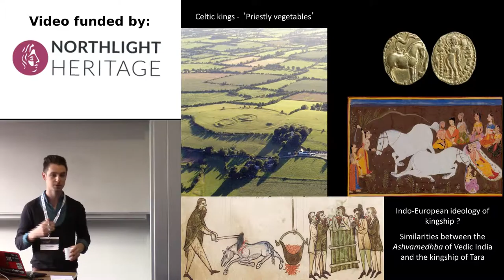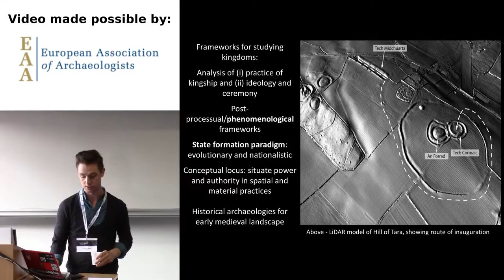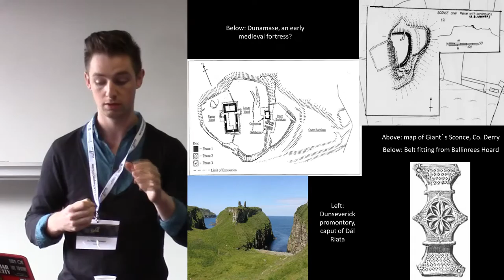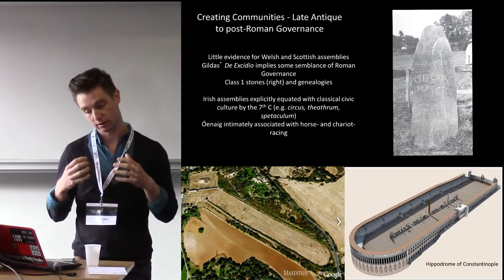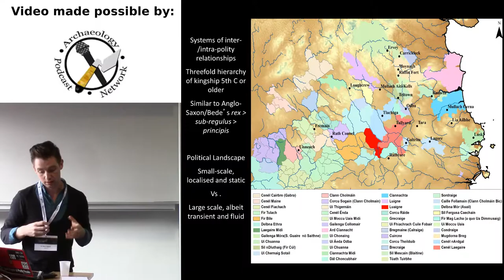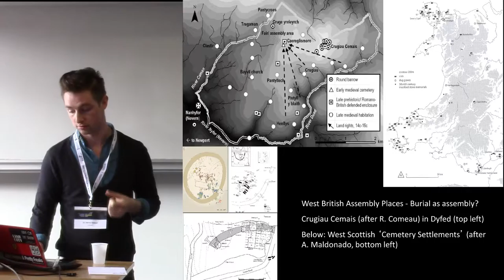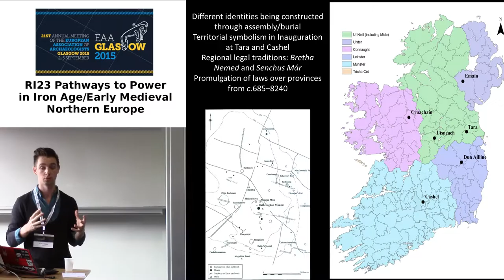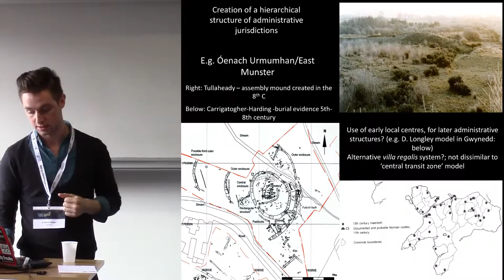Making Kingdoms and Creating Communities in the 1st millennium AD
Making Kingdoms and Creating Communities in the 1st millennium AD: re-framing Rulership and Governance in the Irish Sea region
Patrick Gleeson
NUI, GALWAY

This paper explores the emergence of kingdoms in the Irish Sea region during the first millennium AD. While scholarship has largely moved beyond anachronistic Celtic and Insular paradigms for this region, many aspects of the study of kingdoms are still hamstrung by their legacy, particularly, a perception of power as small-scale, transitory and lacking the type of developed governmental apparatus which characterise Anglo-Saxon or Continental polities. To develop more nuanced analysis of the genesis and evolution of kingdoms in the Irish Sea, this paper frames analysis around evidence for expressions of power, and the practices which facilitated the manufacturing and challenging of authority. Focusing particularly on the 4th-9th centuries, it explores the how different scales of polity and community came about, were negotiated and moreover, articulated as kingdoms. Analysing evidence for inter-polity relationships, the evolution of assembly structures, collective identities and royal governance, it will suggest that the trajectory of different, interwoven kingdoms describes important similarities with the emergence of regional kingdoms in other areas of late- and post-Roman northwestern Europe, and suggests a much more complex, dynamic political landscape than is often allowed.